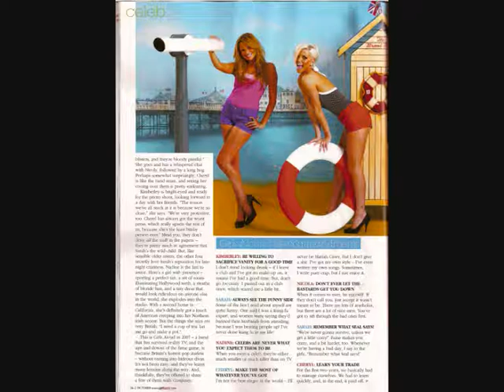Chim and Sardine!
vid of chim and sardine
photos credited to GAM